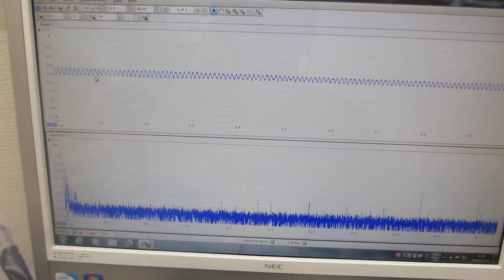超音波プローブを利用した、超音波洗浄器実験（超音波システム研究所）